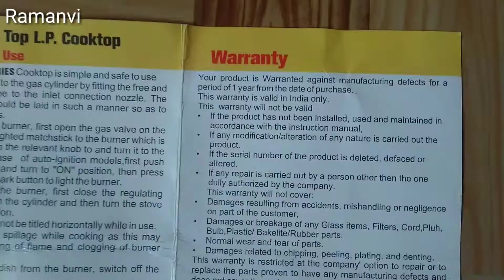Surya Stove Unboxing! Cheap With High Class Look!3 burners Gas Stove Unboxing! Suji Halwa Recipe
Hello Viewers,

Amar Surya Gas Stove Unboxing.Cheap with high quality product in only 4300 rupees.My new 3 burners Surya Gas Stove Unboxing.
Recipe of sweet and tasty Rawa Halwa😋😋

Aap iss video ko last tak dekhiyega aur achhi lage to Like kijiye Share kijiye
aur mere channel ko subscribe kijiye, ek baat aur agar aapka koi sawal ho to aap mujhe comment bhi kr sakte hai.Mai aapke comment ka reply dene ki puri koshish karungi.
Thankuuu.

Aapko iss channel par Indian & Nepali dish sabhi type ke recipes , Travel & Tourism ke videos aur Playinng & Laughing babies video English and Hindi mein dekhne ko milti rahegi.Iss channel par aapko Nepal ke sabhi chhote bade tourist places ki bhi videos , photos aur important information  bhi bilkul free mein dekhne ko milegi.